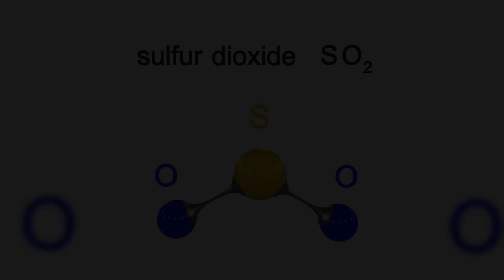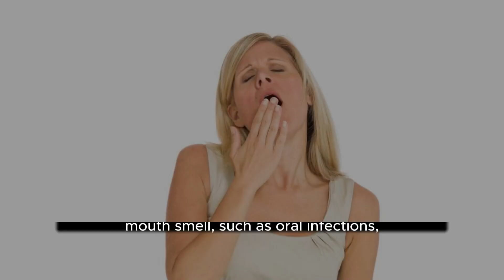Bad Mouth smell-Why?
The video is about bad mouth smell